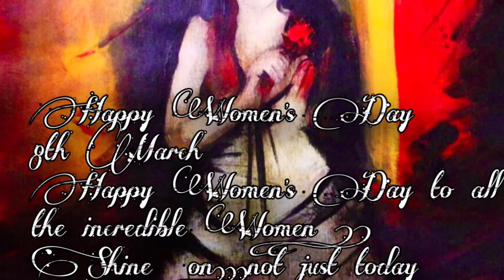Happy Women’s Day 🌸🌸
🔴{SOCIAL LINKS}🔴